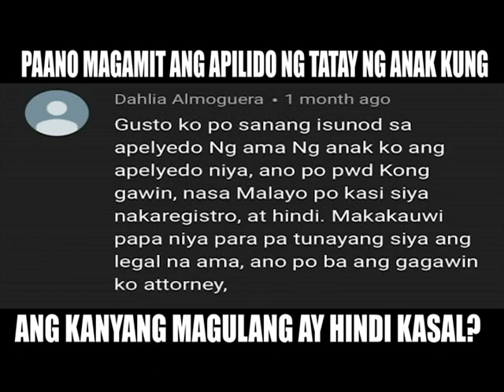LEGAL MINDS: Paano magamit ang apilido ng tatay ng anak kung ang kanyang magulang ay hindi kasal?